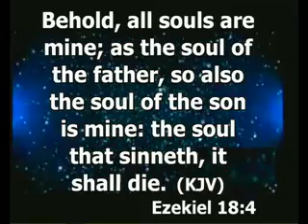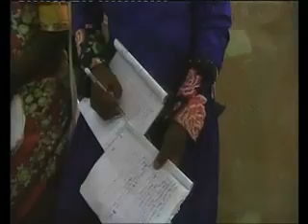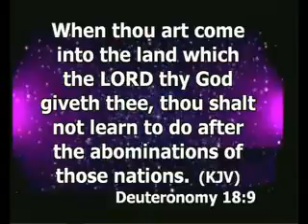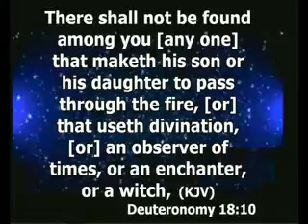HANDLING CHURCH CONFLICT IN MARRIAGE by Pastor Yakubu Kiwen